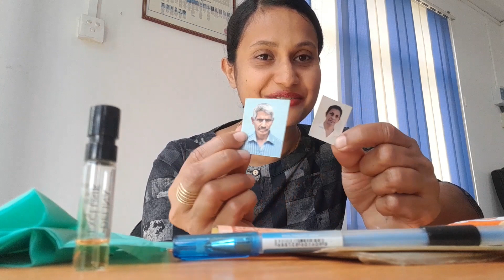What's In My Bag ? / My Simple Bag 👜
ස්තුතියි මගේ වීඩියෝ එක බැලුවට ❤️❤️❤️

❤️ ඒ වගේම ළඟ තියෙන 🔔  ක්ලික්  කරන්න . දිගටම මගේ වීඩියෝස් බලන්න ❤️❤️❤️

💕 ඔයාගේ අදහස් comment කරන්න .

ඉහතින් මා විසින් සඳහන් කළ ප්‍රතිඵලයන් ට වඩා වැඩියි ප්‍රතිඵලයක් ඔබ විසින් මේ වනවිටත් ළඟාකරගෙන තිබෙන්නට පුළුවන්  🤷. මා විසින් සදහන් කරන ලද්දේ මා දන්නා කරුණු පමණක් බව  සඳහන් කරමි . 🤷

➡️ මෙම නිෂ්පාදනයන් ආලේප කිරීමෙන් යම්කිසිආසාදන තත්ත්වයක් ඇති වුවහොත්  මෙය භාවිතය වහාම නවත්වන්න .

➡️ඔබ මේ වන වනවිටත් වෛද්‍ය උපදෙස් මත ආලේපන භාවිතා කරන්නේ නම් මෙය භාවිතයට පෙර වෛද්‍ය උපදෙස් ලබා ගන්න .